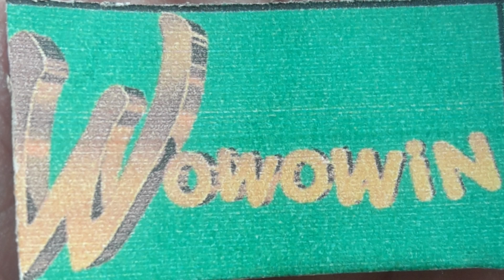MEMORIES FROM KUYA WILLIE / GMA WOWOWIN // Nhetz88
Sulit ang puyat at pagod ang saya sa loob ng Kuya Wil studio then after 3 days nakita namin sarili namin sa tv sa WOWOWIN. Thank you Kuya Willie Revillame.